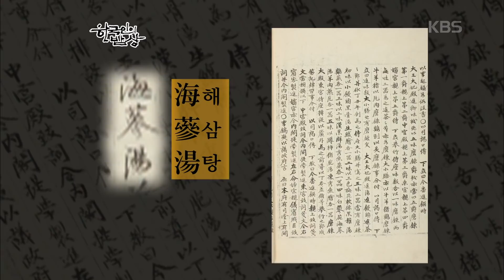[한국인의밥상★풀버전] 해삼, 전복, 성게가 풍부한 홍도! 섬 사람들의 홍합밥부터 성게알비빔밥까지 "홍도 삶의 위안을 품다 해삼과 전복" (KBS 120628 방송)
"홍도 삶의 위안을 품다 해삼과 전복"

전남 목포에서 배를 타고 2시간30분 넘게 가면 도착하는 섬 홍도.
홍도는 석양이 질 때 멀리서 바라보면 섬 전체가 붉게 물든다고 해서 붙여진 이름이다. 홍도의 바다는 물이 맑아 해삼, 전복, 성게와 함께 다양한 어종들이 풍부하다. 55살 동갑내기 해녀 삼총사 이영란·이순자·박모예씨는 카메라 앞에서 물속에 직접 들어가 보기에도 먹음직스러운 해삼과 전복을 그물 한가득 담아 올라와 토속음식 상을 차렸다. 어부 고읍출(72)씨와 해녀 김옥례(72)씨 부부의 이야기도 소개된다. 전날 쳐놓은 그물에 우럭과 그 사촌 격인 열기가 한가득 잡혀 부부의 얼굴에 미소가 넘쳐났다. 김씨가 남편과 아들을 위해 열기로 끓인 맑은 국과 성게알비빔밥이 밥상을 소박하면서도 휘황찬란하게 만들었다. 이들에게 홍도는 항상 최고의 밥상을 차려주는 삶의 터전이다.